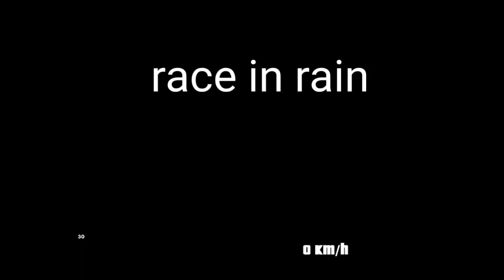Porsche 992 Turbo S Vs McLaren 720s Race in rain and dry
drag race in rain and dry to see if physics works properly or not